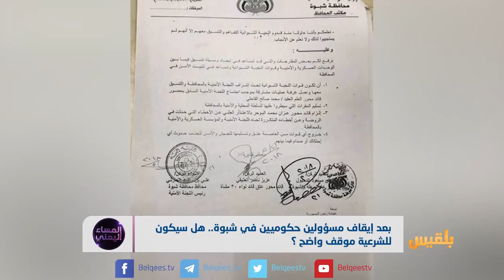المساء اليمني | صراع النفوذ بين الإمارات والشرعية في شبوة | تقديم آسيا ثابت